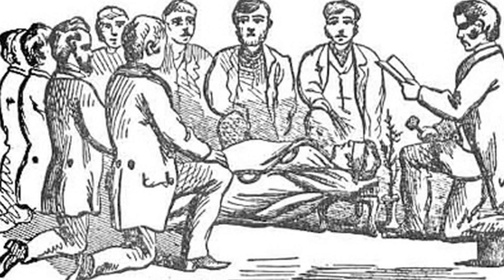EL RITUAL SECRETO ESCONDIDO EN LA PELICULA DE DUMBO, MENSAJES SUBLIMINALES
Disney tiene la fama de incluir algunas escenas y elementos desconcertantes en sus películas, en Dumbo hay una que seguramente recordarás, esa en la que una alucinación del elefantito está llena de elefantes de color de rosa en un desfile muy extraño que parece tener algo escondido. ¿La recuerdas? Esta secuencia se llama Pink elephants on parade y aquí tratamos de descifrar sus secretos.